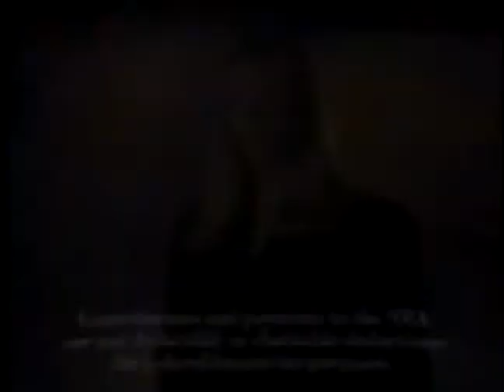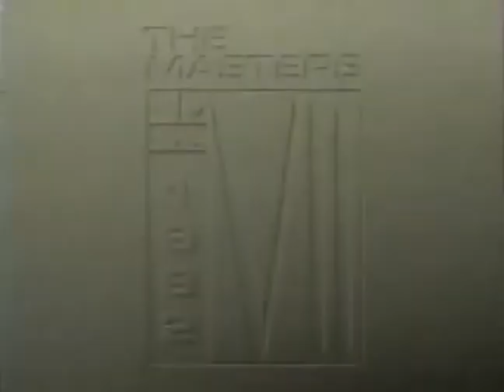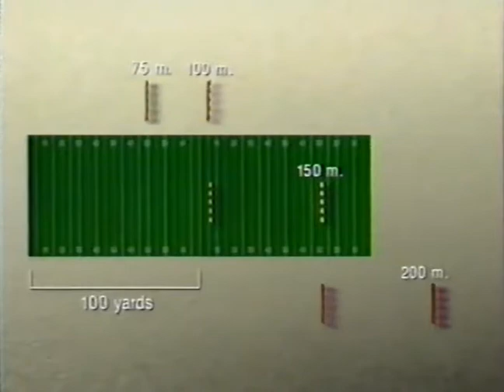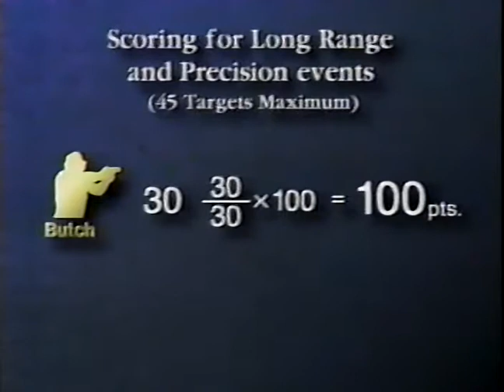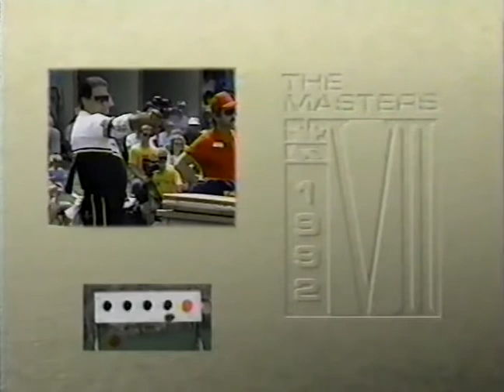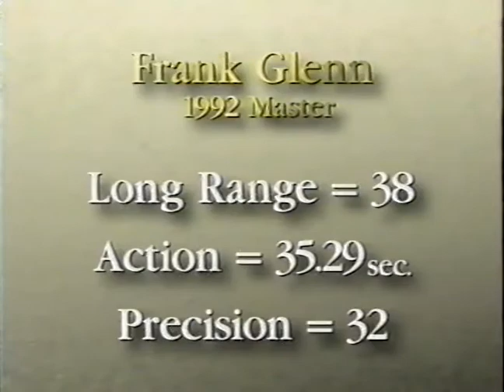1992 Masters VII - Masters International Shooting Championship - Shooting Sports - Pasa Park, IL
1992 Masters VII - Masters International Shooting Championship
Presented by Shooting Sports USA
Competition held at Pasa Park, IL
Handguns, Rifles, Shooting, Accuracy and Speed Competitions

Found this on a VHS tape of a NASCAR race.  This was difficult to find information on! Obviously the golfing community has dominated "The Masters" in the searches.  I did find information on this from the Pasa Park website, where the competition was held annually.

The recording is partial.  At some point the person paused and missed a little, but the majority of the competition and recap is presented here is abridged format, but its the only footage of this I can find!